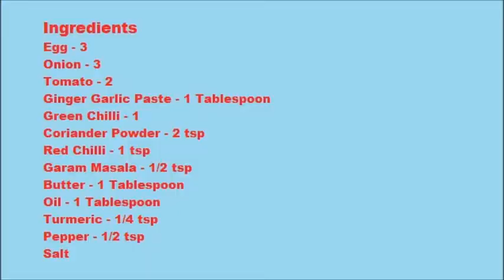Omelette Curry | Spicy Curried Egg Omelette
Watch video to know how to make Omelette Curry. This Spicy Curried Egg Omelette is delicious and easy to  make and very tasty too. If you are in a hurry and want to make some spicy dish omelette curry is the perfect recipe for you. I made this omelette curry in dhaba style recipe. Omelette curry is a super easy dish for egg lovers with some spicy gravy as a perfect dish.

Ingredients
Egg – 3
Onion -3
Tomato – 2